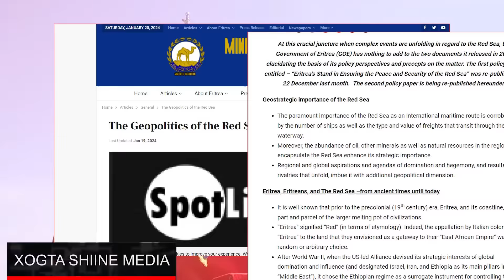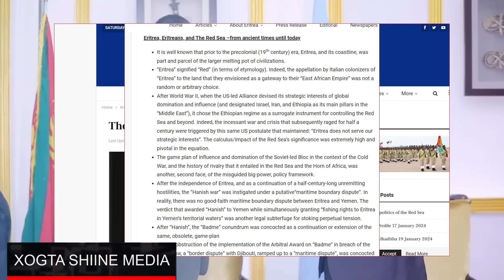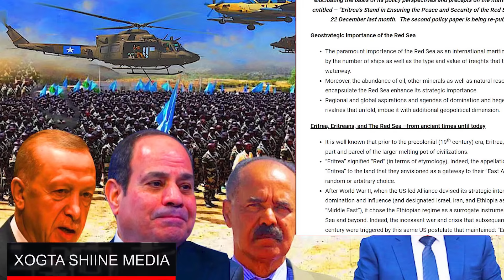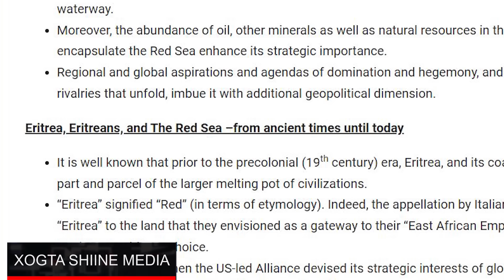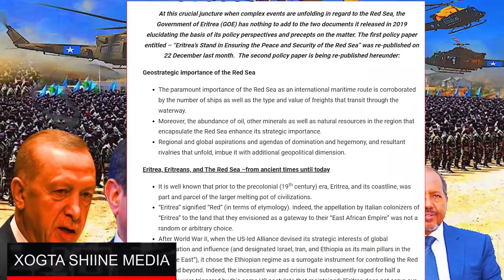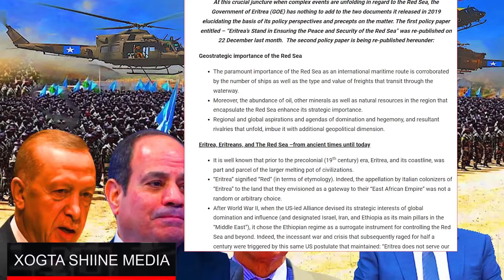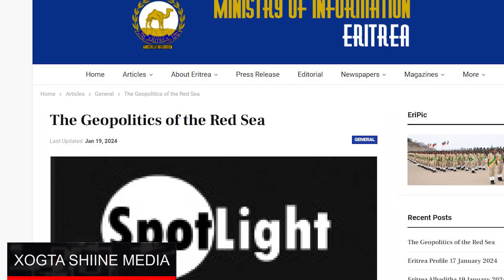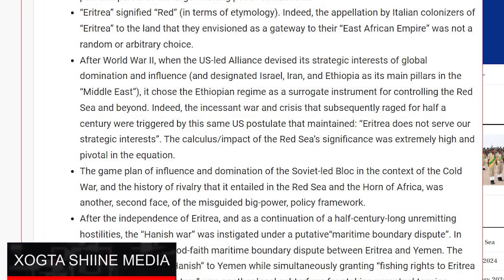DEG DEG Eritrea oo Itoobiya siisay Jawaabtii la Sugayey"isbahaysi Damac Bada itoobiya Ka Hortagaya"